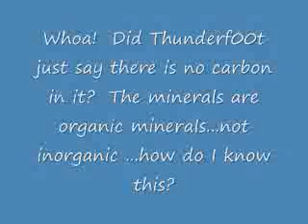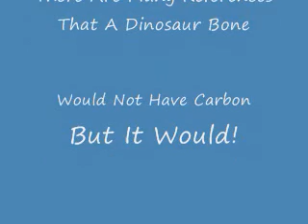Carbon dating doesn't work -- Thunderf00t This Is True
Thunderf00t made a video making fun of creationists...and this video tells the truth... According to The NDT Resource Center There is significant uncertainty in carbon dating. Also, in thunderf00ts video he claims over and over that there would be no carbon in a Dinasaur bone...because it was mineral...Duh? It would be organic mineral...and therefore would have carbon... Also, the video states that it was incorrectly dated due to some perservatives with carbon that were present on the bone...but they couldn't accurately carbon date some perservatives with carbon? HMMM!